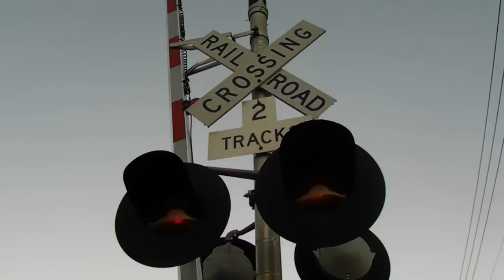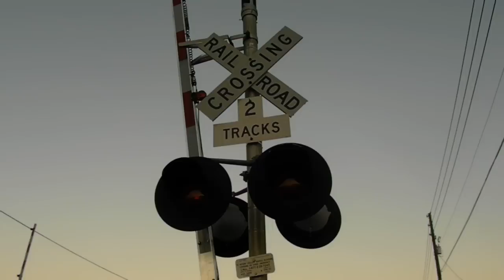Amtrak and the Broken Gates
Needless to say, this freaked me out. O_o Amtrak approaches the Taft-Vineland crossing, and as I wait for the gates to activate...they don't. Eventually, the crew has to de-train and flag their train across the road! I called this malfunction into the CFRC, and they said that repair crews were already on their way out. Apparently, this crossing has had problems for about a week... I hope CSX knows!! (This track is no longer owned by CSX; they sold it to the CFRC in preparation for SunRail operations.)